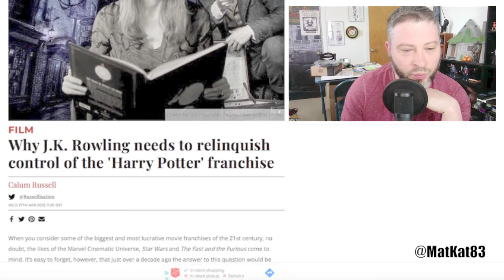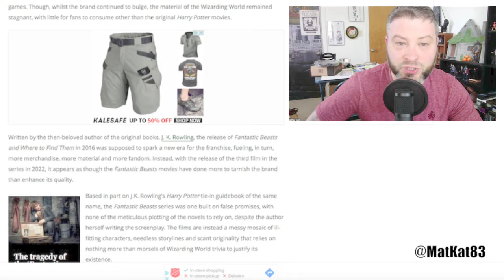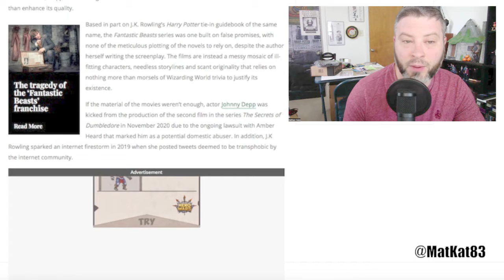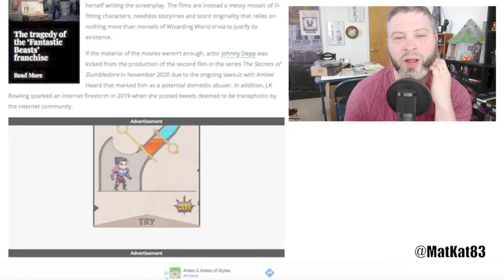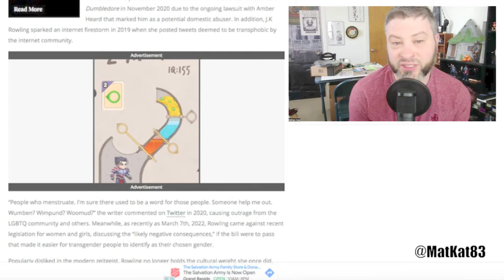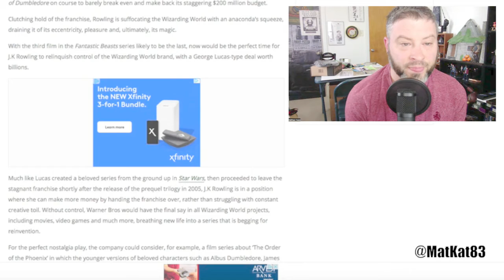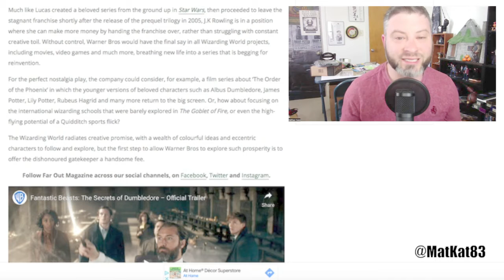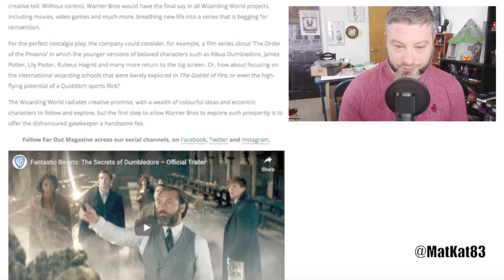Should JK Rowling Relinquish Control Of Harry Potter?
Should JK Rowling Relinquish Control Of Harry Potter today! GEEK WHAT?!'s reaction & to the Question of Should JK Rowling Relinquish Control Of Harry Potter?

Why J.K. Rowling needs to relinquish control of the 'Harry Potter' franchise